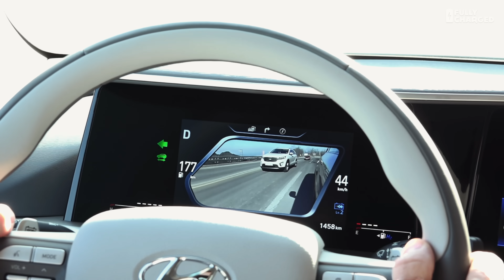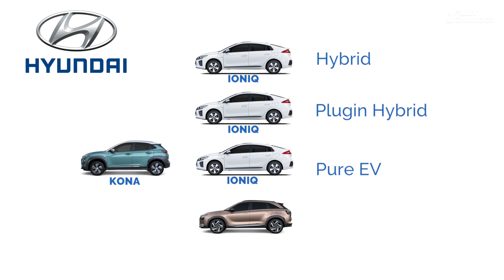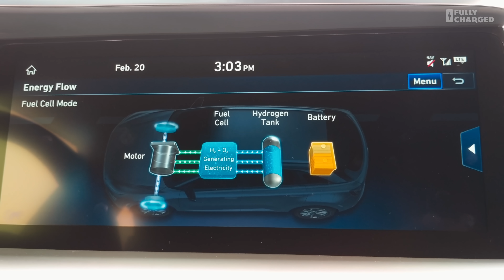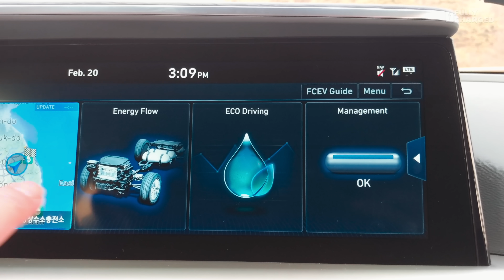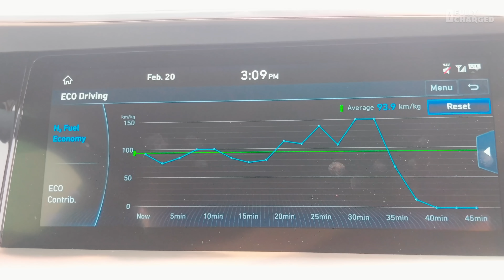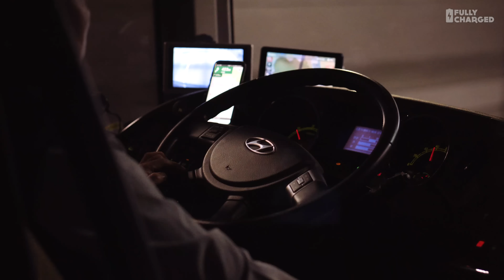Hyundai NEXO | Fully Charged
Robert drives across South Korea in the latest Hyundai hydrogen fuel cell car, and has a ride on a hydrogen bus, and sees some big air.